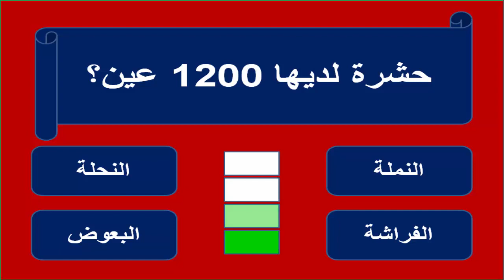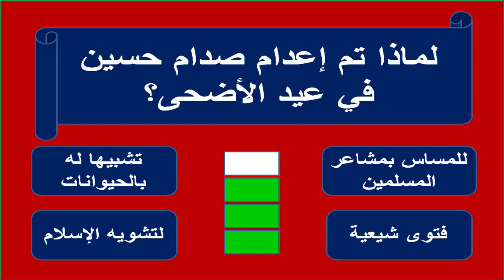أسئلة ثقافية وأجوبتها - ما أصل أكلة المنسف؟